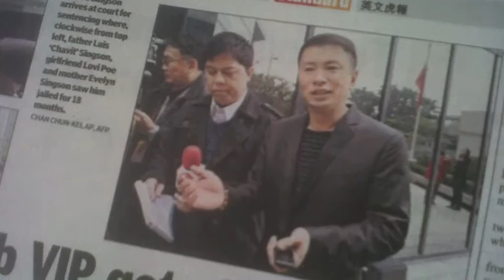INTERNATIONAL ASSIGNMENTS (Jove Francisco)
Some of Jove Francisco's assignments outside the Philippines.